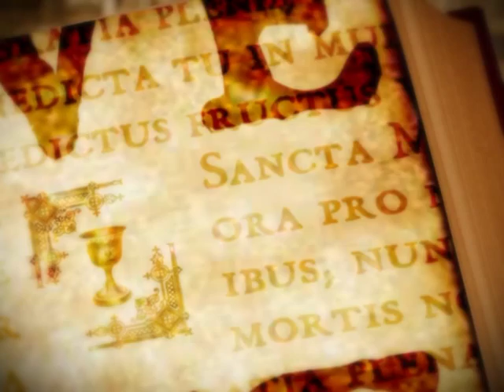Vallás és Kultúra 2013.10.29. hatoscsatorna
Téma: A SCHEIBER SÁNDOR ISKOLA HÉTKÖZNAPJAI

Műsorvezető:

Dr. Tokics Imre
Prof. Dr. Szigeti Jenő

Vendég:

Kovács Bernadett
igazgatónő, Scheiber Sándor Ált. Isk. és Gimnázium